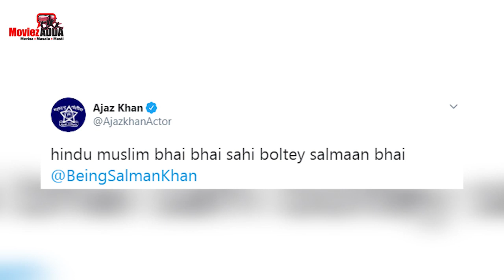Ajaz Khan Dance On Salman Khan Song Bhai Bhai